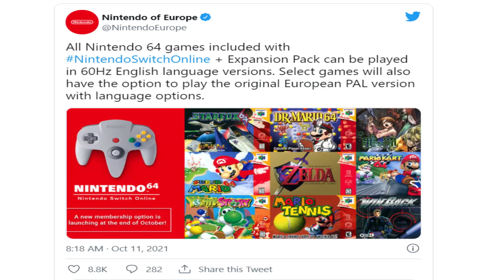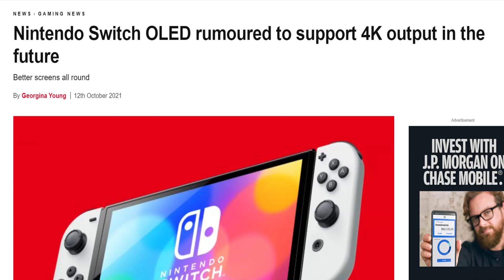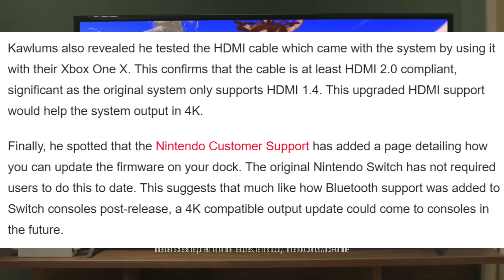HUGE Update on N64 Games for Nintendo Switch Online + NEW Nintendo Switch OLED Rumor...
There's been a HUGE update regarding the N64 Games that are headed to the Nintendo Switch Online service and there's been an interesting rumor going around about the new Switch OLED model!